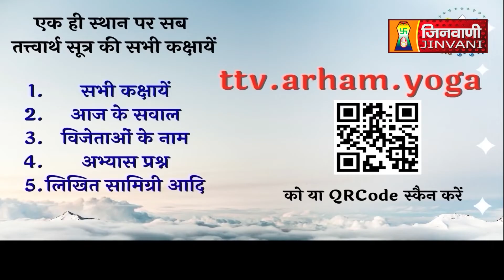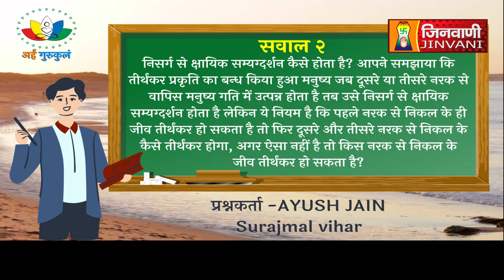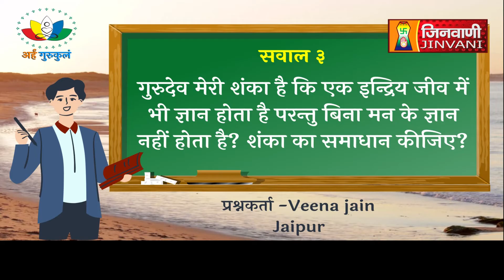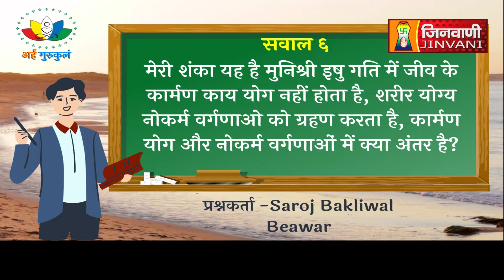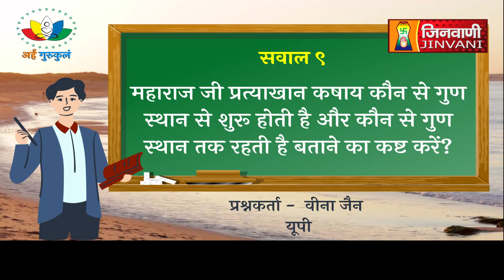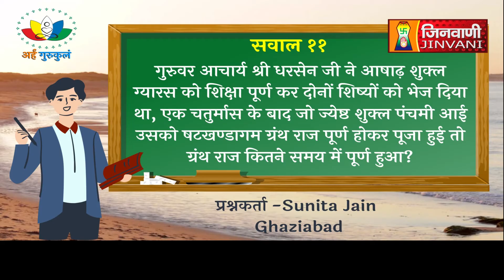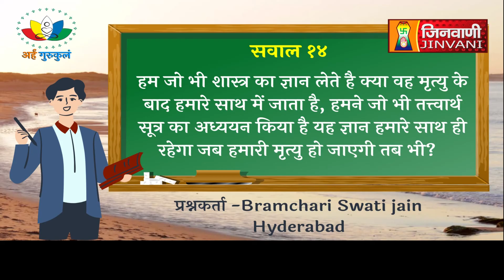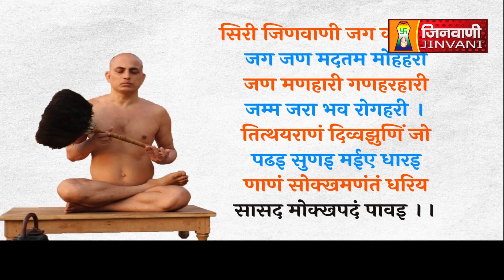Pranamya Sagar Ji Maharaj | Vol 428 | 28 Aug 22 | Pravachan Jinvani Channel